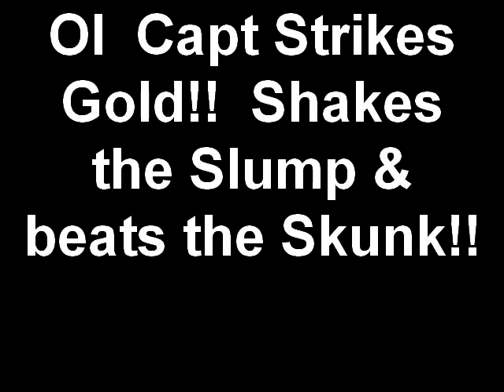Ol Capt Strikes Gold!! Shakes the Slump + beats the Skunk!